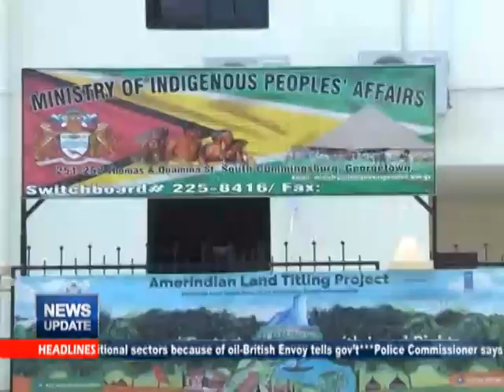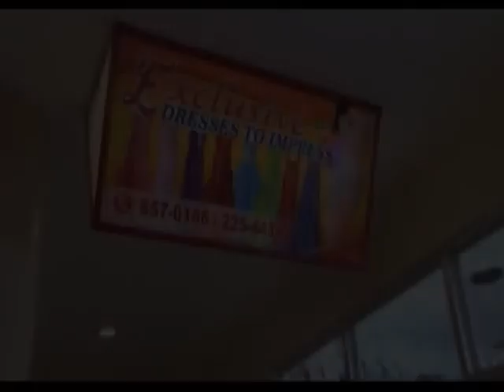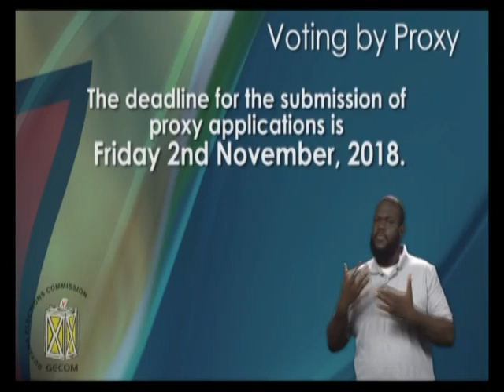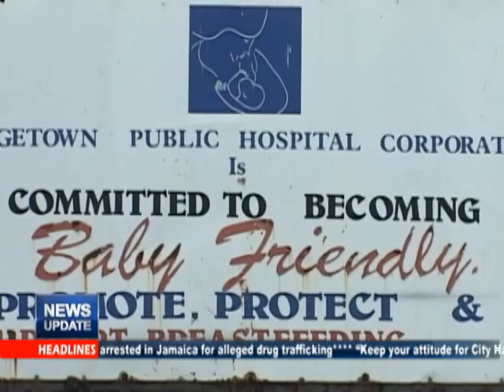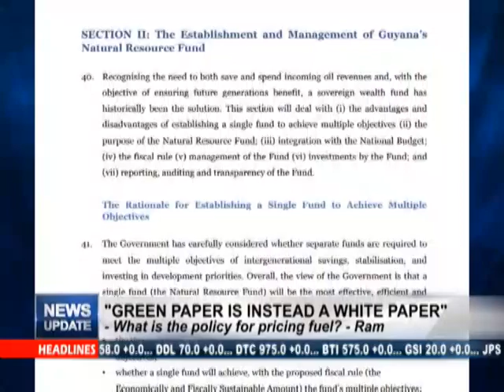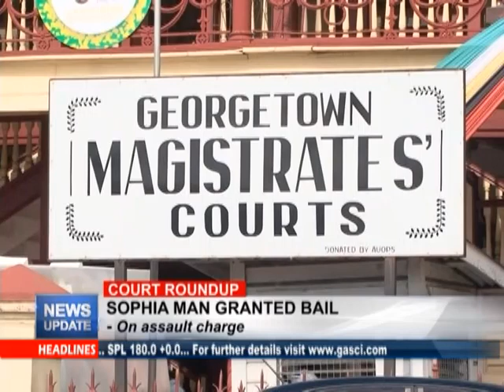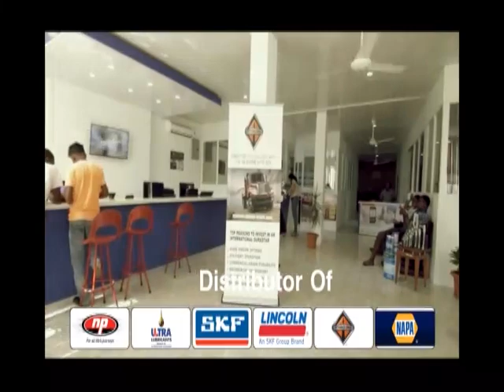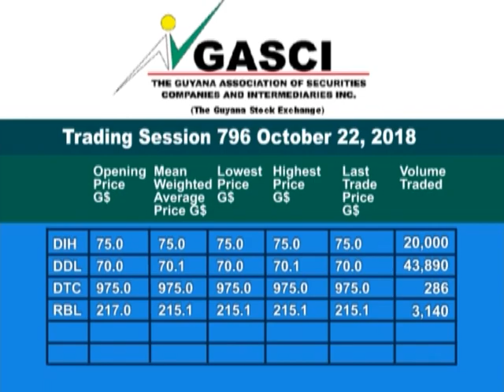MTV News Update 26th October 2018